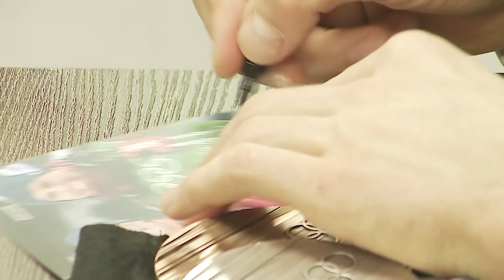Тюменские олимпийцы встретились с губернатором и поделились опытом с подрастающим поколением